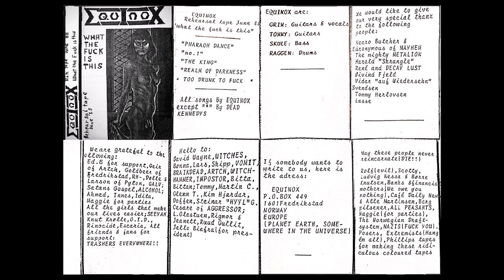Equinox [NOR] - What The Fuck Is This (Rehearsal Tape 88)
Thrash Fredrikstad Norway - 2nd Tape

1 - Pharaoh Dance
2 - No 1  03:52
3 - The King  05:27
4 - Realm Of Darkness  10:43
5 - Too Drunk To Fuck (Dead Kennedys Cover)  15:47